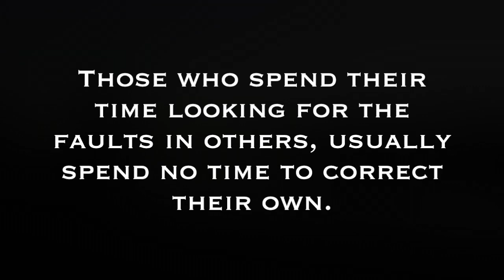Top Tips To Deal With Negative People - 5 Tips - Dealing With Negativity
Today we are discussing the various ways to deal with negativity. -Kristen :)

💻 Keep up-to-date on more adventures, heads up on future give aways and other freebies on my mailing list

✉ Mail Time  ✉
Kristen Marie

🎥 Requested Videos 🎥